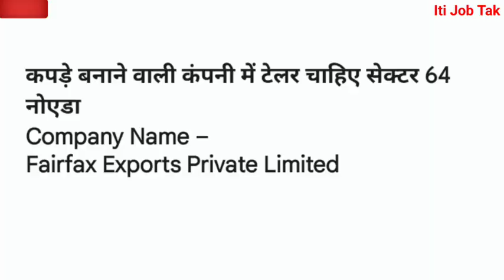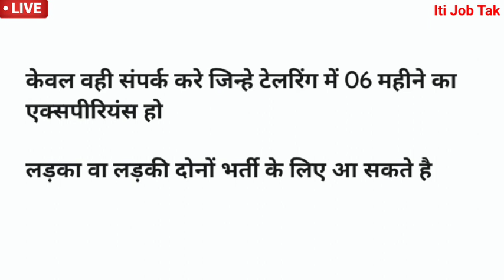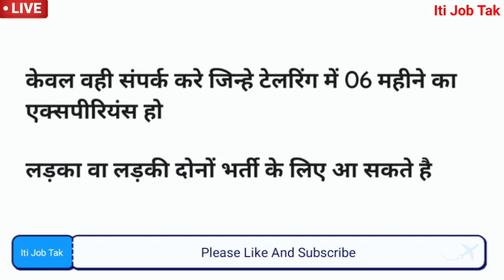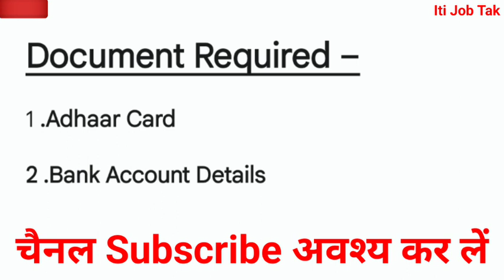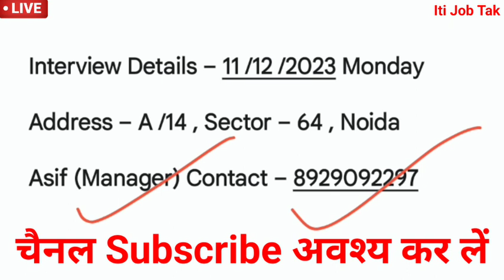Garments Factory Job In Noida | Tailor Master Jobs | Noida Factory Work